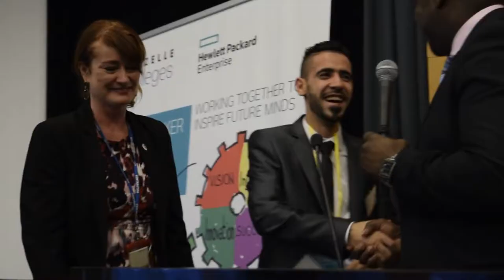لحظة التتويج بلقب احسن مخترع جزائري ببريطانيا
The moment of crowning the title of the best Algerian inventor in Britain